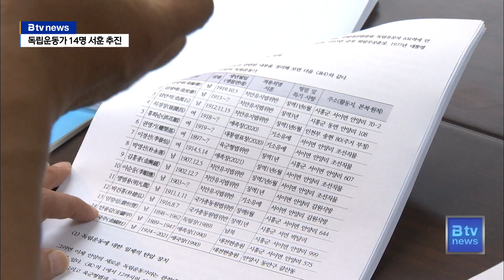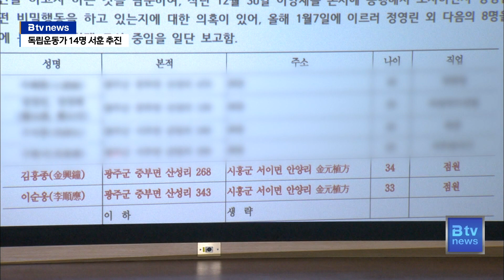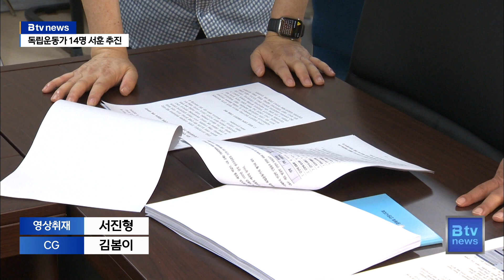안양의 독립운동가 14명 공개...서훈 추서 추진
[앵커멘트]

안양의 독립운동가 14명을 새로 발굴했다는 소식,
전해드렸었는데요.

광복회 안양시지회가 구체적인 활동 내용과 함께 명단을 공개했습니다.

아직 서훈을 받지 못한 분들에게 서훈 추서를 추진하고
이미 받은 분들도 재조명할 계획입니다.

[리포트]

안양 출신이거나 안양을 무대로 독립 활동을 펼친 독립유공자들.

광복회 안양시지회가 시 승격 50주년을 맞아
14명의 독립 운동가를 새로 발굴했습니다.

김상태, 김광태 형제와 김만석, 최경창, 홍화순, 권영기,
이경선,박영선, 김흥종, 이순응, 명범용, 박건흥, 엄항섭, 안용갑 등입니다.

당시 일본이 만든 치안유지법과 국가총동원법 위반 등으로
옥고를 치른 인물들입니다.

[김기영 / 위례역사문화연구소 이사장]
"일본이 적용해서 우리 독립운동가들을 처벌한 것들은 모조리 다 악법이죠.
이러한 법률에 저항해서 일제에 저항한 사례는
독립운동 범주에 들어갈 수 있지 않느냐..."

이 가운데 5명은 애족장과 독립장, 대통령 표창 등의
서훈을 추서 받았지만 나머지는 받지 못한 상황.

새로 발굴한 인물 중 김상태, 김광태 형제와
권영기, 명범용, 박건흥 등은 독립운동 자료로
서훈 추서를 추진할 계획입니다.

다만, 김만석과 박영선, 이순응, 김흥종 등 4명은
당시 노동운동이나 사회주의 활동과 연관돼 있는 만큼
신중하게 접근해야 한다는 의견입니다.

사회주의 활동과 연관된 5명은 당시 안양 직물공장에서
파업을 주도하는 등의 노동운동을 한 것으로 조사됐습니다.

"그야말로 노동운동의 요람입니다.
그래서 안양에서는 5명이 독립운동을 거기서 실험적으로 했고
실제적으로 했다라는 얘기죠.
김만석이는 왜 안양하고 관계 있느냐 하면 안양 직물 회사에 동맹 파업을 선동합니다.
그러다가 잡혀요 징역 살고 그야말로 노동운동의 요람입니다."

새로 발굴한 14명의 독립운동가들.

광복회 안양시지회는 이들 모두가 서훈을 추서받을 수 있도록
자료 수집을 계속 진행할 계획입니다.

[촬영/편집 서진형]